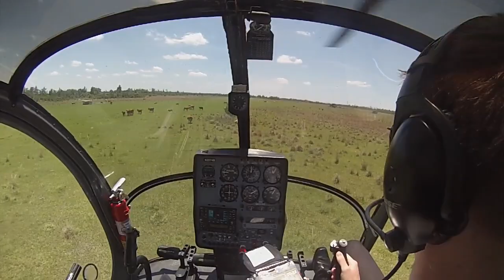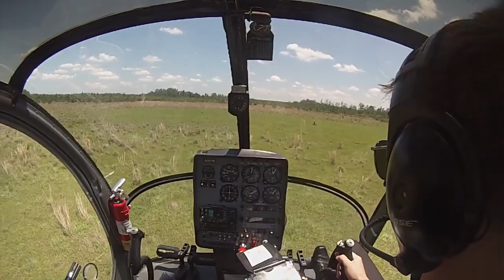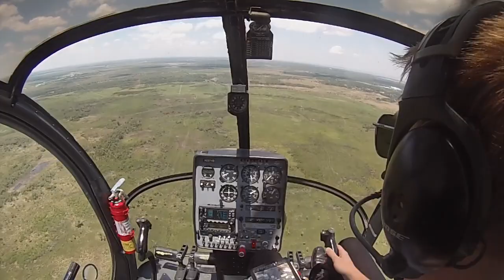First solo to Delta, Max Eriksson EASA 6, Bristow Academy FL